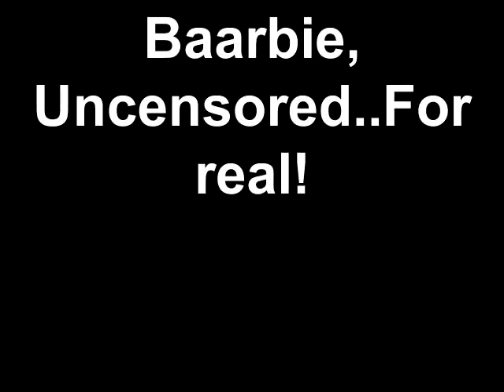Baarbie, Uncensored..For real!!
this bitch got issues forreal yall!